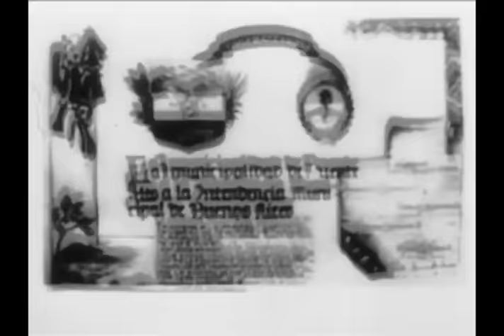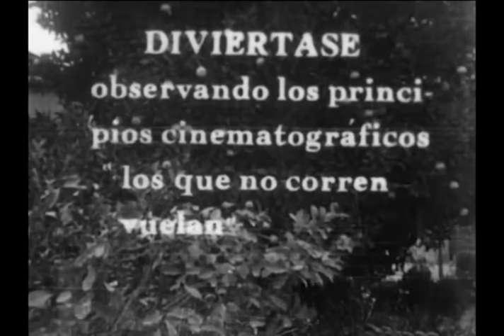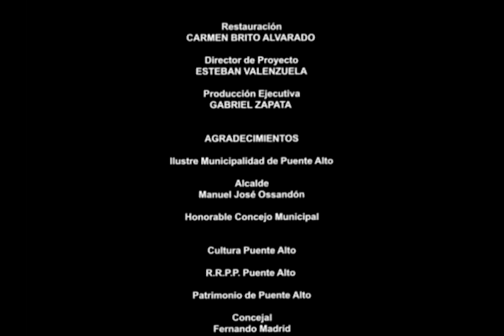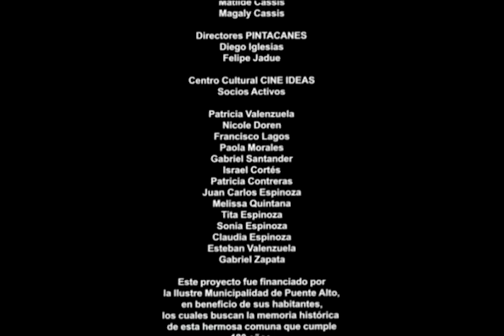Puente Alto 1941 - Jorge Cassis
Documental que relata distintos ámbitos de la comuna de puente alto en el año 1941
Jorge Cassis Saade nació el 13 de abril de 1905 en Palestina. Sus padre se trasladaron a Perú cuando Jorge era muy pequeño. Al quedar viuda la madre, deciden radicarse en Chile, en Constitución. a la temprana edad de 15 años y huérfano de madre se trasladar a Puente Alto, donde comienza a ejercer el oficio de fotógrafo que lo acompañara el resto de su vida.
Con su lente retrato los acontecimientos mas importantes de la pujante ciudad, legando a los puentealtinos imágenes imborrables que constituyen valiosos documentos de su historia. Tuvo su primer estudio en la calle Clavero y posteriormente en la calle Balmaceda.
Falleció en octubre dd 1977, a la edad de 72 años.

Fuente: libro Puente Alto siglo XX/ XXI, retrospectiva fotógrafica 1892/ 2012